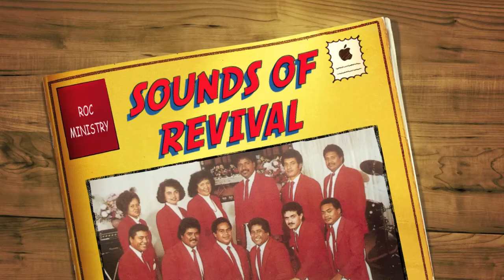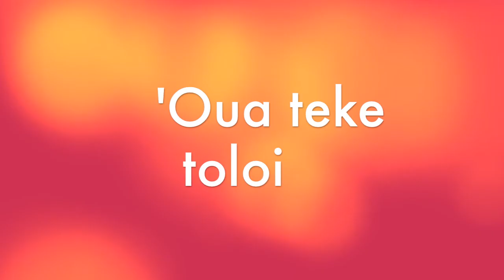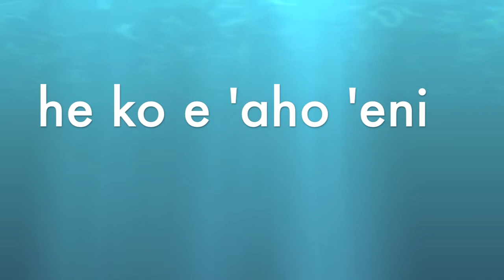HA'U KIA SISU- Sounds of Revival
This is the original version for the song, "Ha'u kia Sisu", sung by the Sounds of Revival band from the album: "Koe taimi eni oe fakatomala".

All credit goes towards the owners of the images.

More classics to come!